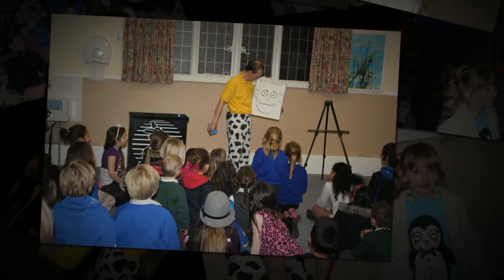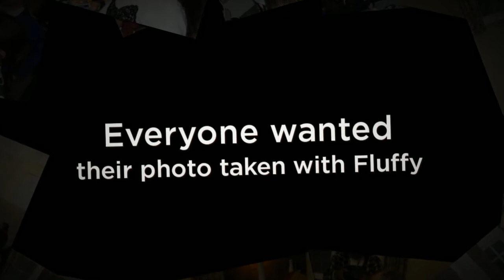Purley Youth Project